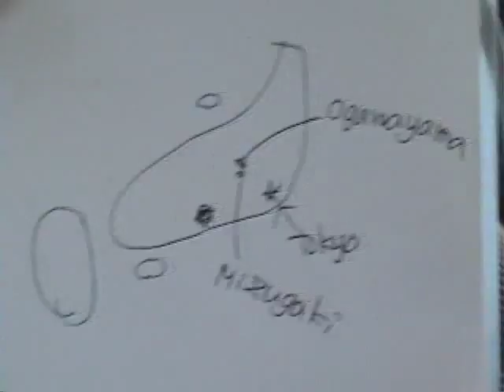Kevin Jorgeson in Japan 2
Getting outside to Mizugaki.